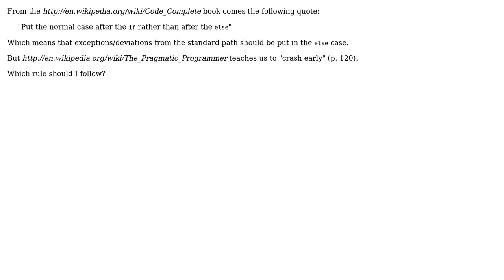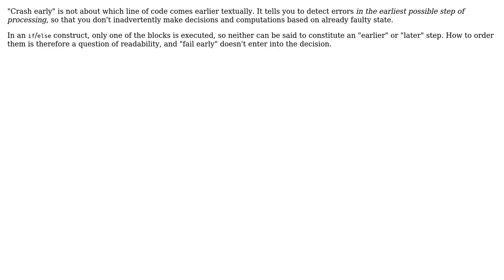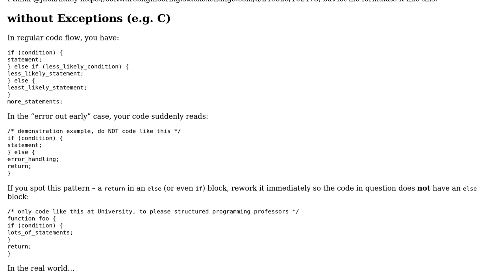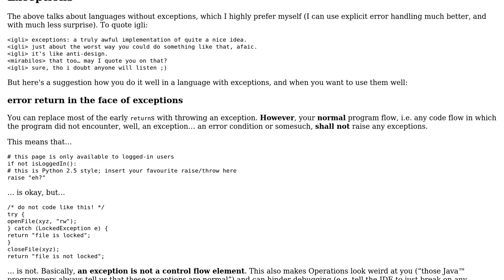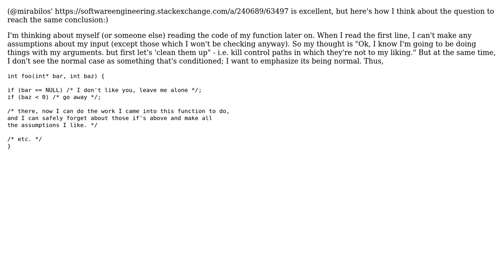Software Engineering: Should I follow the normal path or fail early? (6 Solutions!!)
Software Engineering: Should I follow the normal path or fail early?

With thanks & praise to God, and with thanks to the many people who have made this project possible! | Content (except music & images) licensed under CC BY-SA | Music | Images & others | With thanks to user yoozer8 user Piotr Perak user Peter Mortensen user mirabilos user Kilian Foth user jao user Jack Aidley user einpoklum user Bart van Ingen Schenau and the Stack Exchange Network Trademarks are property of their respective owners. You are responsible for your own actions.